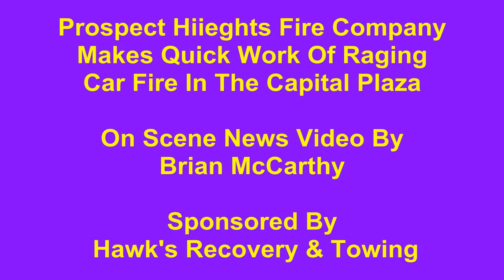6 17 2016 EWING CAR FIRE CAP PLAZA O S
Prospect Fire Company makes quick work of a blazing car fire at Capital Plaza Shopping Center in Ewing Twp.
On Scene News Video by
Brian McCarthy